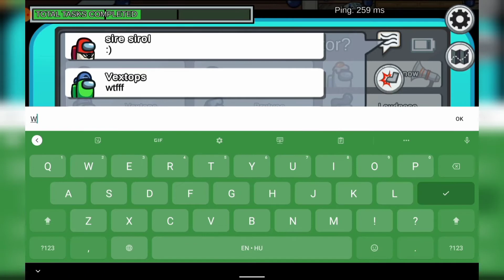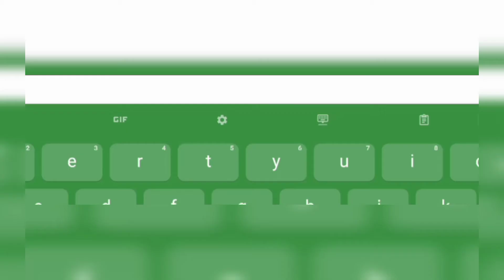Sire Sirol IS BACK! (Among us) - Loudnose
Sire Sirol is back sadly and he continue hacking Among us sadly.

When i walk through walls and it looks like i am hacker some people said "Hacker" so basically here is now the explaining :)

Are you new in this channel? Do you like the content of the channel?